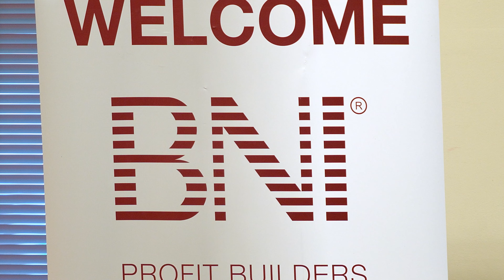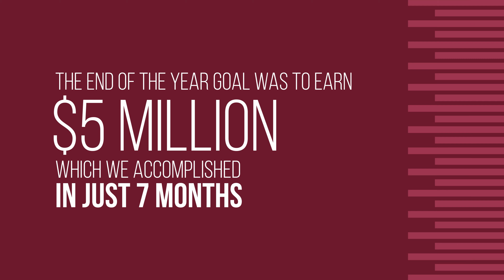BNI Visitors Day 2019